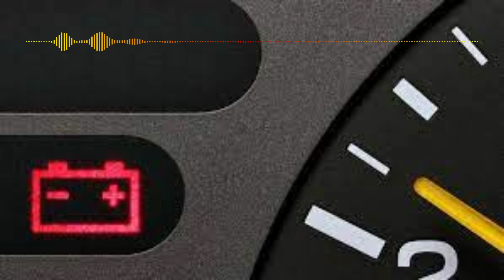Bateria ruim?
A luz da bateria no painel do carro é um alerta frequentemente mal compreendido pelos motoristas. Apesar do nome sugestivo, sua função vai além de simplesmente indicar problemas na bateria do veículo. Quando essa luz se acende, não é necessariamente um sinal de que a bateria está defeituosa. Na realidade, ela aponta para possíveis falhas no sistema elétrico do automóvel, especialmente no circuito de recarga da bateria.

O ponto crucial a entender é que essa luz não reflete diretamente o estado da bateria em si, mas sim se o alternador está conseguindo fornecer carga elétrica para ela. Se a luz da bateria se acende, é um indício de que o alternador não está desempenhando sua função de recarregar a bateria enquanto o veículo está em funcionamento.

Esta situação é de extrema importância e requer atenção imediata. Ignorar esse alerta pode acarretar problemas graves no motor do carro. Em muitos veículos, a correia do alternador está conectada à bomba d'água. Se essa correia se rompe, além da luz da bateria se acender, a bomba d'água deixa de funcionar. Sem ela, o motor não é adequadamente resfriado, podendo superaquecer e causar danos significativos.

Portanto, é crucial agir prontamente ao notar a luz da bateria acesa no painel do carro. Levar o veículo à oficina o mais rápido possível é fundamental. Ignorar esse aviso pode resultar em despesas significativas. Uma correia quebrada pode levar a danos graves no motor, e arriscar isso simplesmente por não dar atenção à luz do painel é um risco desnecessário.

The battery light on the car dashboard can confuse many people. But in reality, the name is somewhat misleading. When it comes on, it doesn't necessarily mean that the battery is faulty.
Actually, it's a warning that there's a problem in the car's electrical system, especially in the battery charging circuit.
The thing is, this light doesn't directly indicate the state of the battery, but rather whether the alternator is sending charge back to it. If the light comes on, it's a sign that the alternator isn't doing its job of recharging the battery while the car is running.
And that's serious, man. If you ignore this light, you could end up with serious problems in the engine. Many cars have the alternator belt also connected to the water pump. If this belt breaks, besides the battery light coming on, the water pump stops working. Without it, the engine isn't properly cooled, and it can even overheat, causing serious damage.
So, check it out, if the battery light comes on, don't hesitate. Take the car to the shop as soon as possible. Ignoring this warning can cost you, literally. A broken belt can lead to huge engine damage, and it's not worth risking just because you didn't pay attention to the dashboard light.